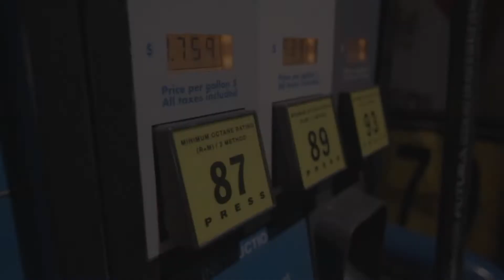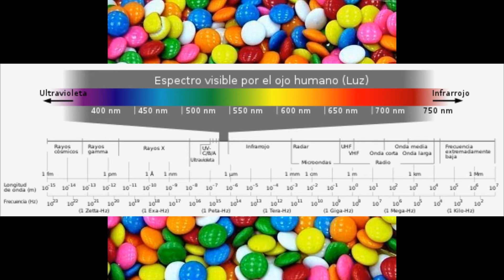Error 404: La Libertad No Existe